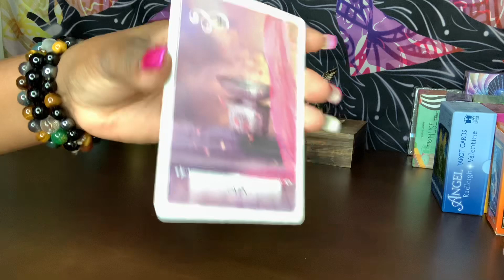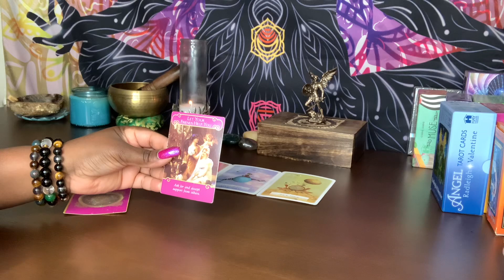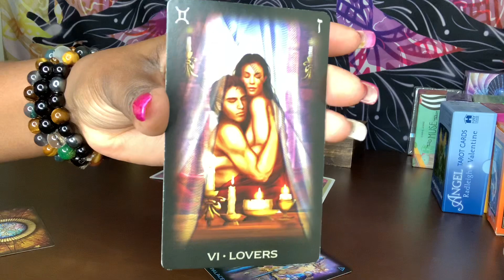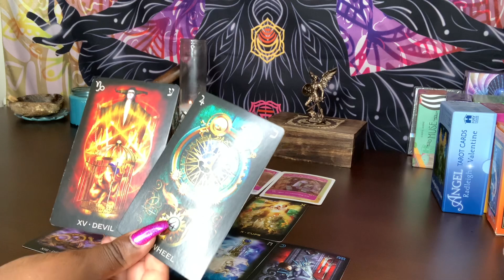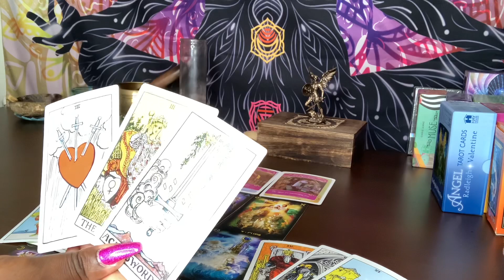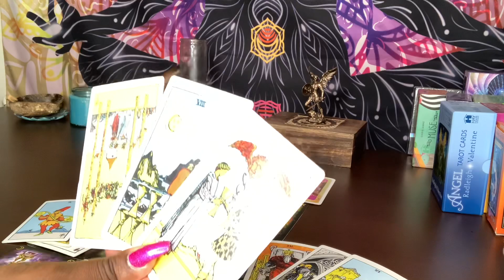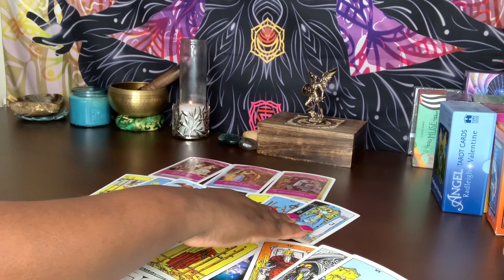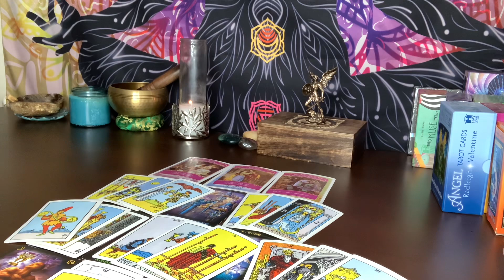LIBRA ♎️ SORRY! THIS PERSON IS VERY SNEAKY & TOXIC... THEY’RE OBSESSED AND WANTS POSSESSION OVER U